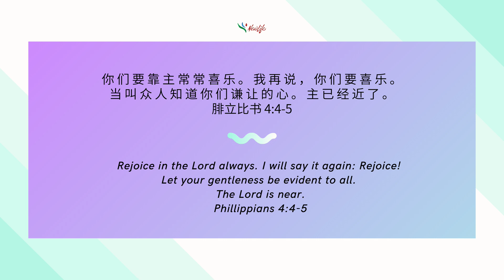Services at Home | Worship 17th May 2020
各位主里的弟兄姐妹平安。欢迎回到我们的 ”主日在我家“系列。我们的聚会将如往常，从赞美敬拜开始。无论我们在哪里，让我们一起赞美敬拜耶稣吧！
Hi, all brothers and sisters in Christ. Welcome back to our series of "Services at Home". As usual, we will start our Sunday service with worship, and let us worship Jesus together wherever you are!

以下，您能够透过这个链路去到我们本星期 ”主日在我家” 一系列的播放列表：

Worship songs:
1.  緊緊跟隨你 - 約書亞樂團
2.  一生跟隨你 - 約書亞樂團